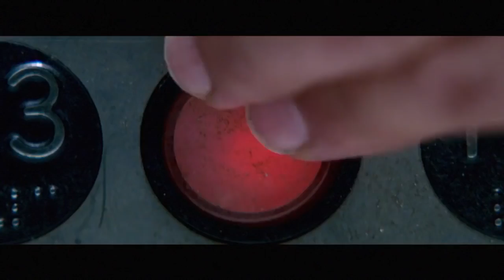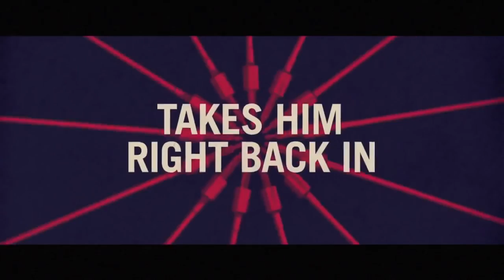BABY DRIVER Official Trailer 2017 Jamie Foxx, Edgar Wright Lily James, Jon Hamm, Jon Bernthal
Storyline BABY DRIVER

Director: Edgar Wright
Writer: Edgar Wright
Stars: Lily James, Jon Hamm, Jon Bernthal
Genres: Action | Crime | Thriller